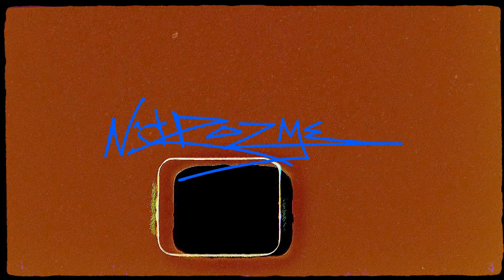Punch Hole Roll Transitions Vol. 03 | Adobe Premiere Pro Template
Download Punch Hole Roll Transitions Vol. 03 for Adobe Premiere Pro Template